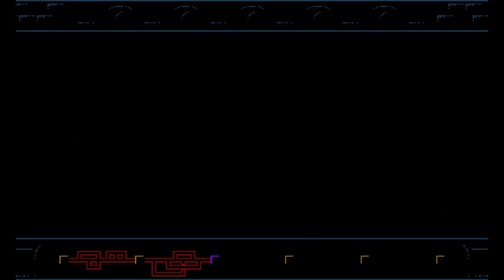Bloodstained Curse of the Moon Part 2